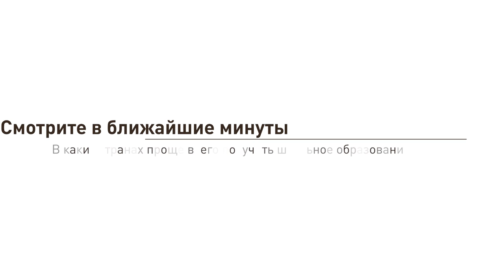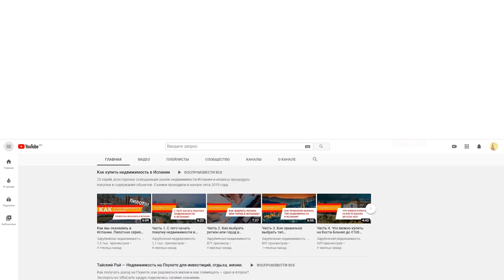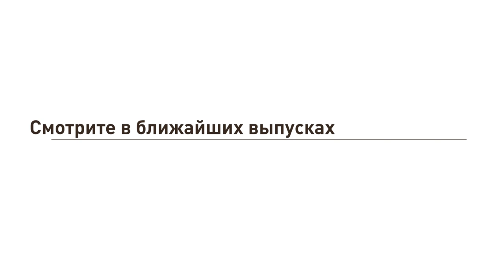Школы в Европе. Возможности и выбор: Болгария, Турция, Черногория, Испания, Италия, Кипр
Школы в Европе. Возможности и выбор: Болгария, Турция, Черногория, Испания, Италия, Кипр (16+)

Тема образования за границей часто неотделима от вопросов переезда. Когда же мы говорим про обучение школьников, параллельно возникают задачи покупки недвижимости и переезда – уже для взрослых.

Итак, вы планируете переехать вместе с ребенком, при этом особых оснований для получения вида на жительство у вас нет. Значит, в первую очередь, рассмотрим страны, где покупка или долгосрочная аренда недвижимости дает право на ВНЖ.

Например, в Болгарии такая схема возможна только для пенсионеров, но не для людей трудоспособного возраста. А вот Турция, Черногория, Испания, Италия и Кипр – вполне рабочий вариант. Потому что любая покупка в этих странах даёт право на получение «базового» вида на жительство

В любой из этих стран возможно бесплатное обучение детей (даже для иностранцев) в государственных школах на местном языке. Очень важно, что в местах проживания наших соотечественников в большинстве школ практически в каждом классе найдутся русские дети, которые помогают адаптироваться новеньким. И такие примеры есть.

Но для многих история с обучением на неродном языке все равно видится стрессовой для ребенка. В этом случае, где за границей можно реально учить ребёнка на русском языке? В какой стране всё-таки проще получить школьное образование? Сколько стоит обучение в разных странах? О собственном опыте расскажет Юлия Титова – риелтор более чем с 20-летним стажем работы, победитель национальной премии «Эксперт рынка недвижимости – 2018» в номинации «Зарубежная недвижимость». И – мать троих детей.

Если вам интересно школьное образование за рубежом и вы хотите задать вопрос Юлии Титовой – обращайтесь по следующим контактам: